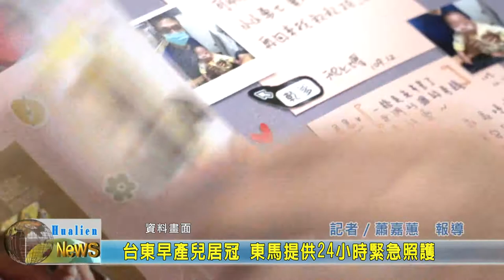20210420 07 台東早產兒居冠 東馬提供24小時緊急照護